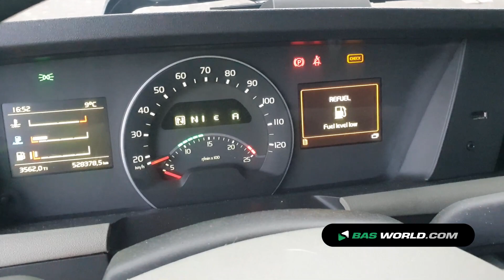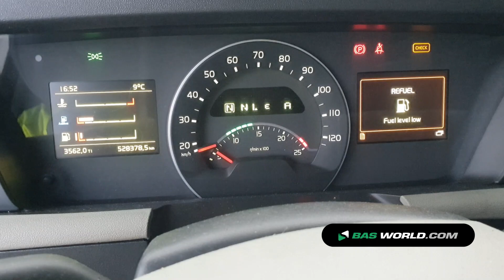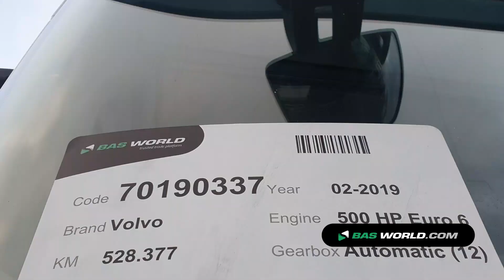70190337 Volvo FH